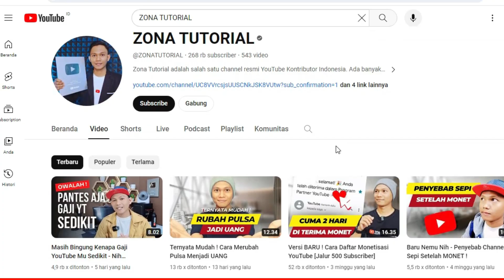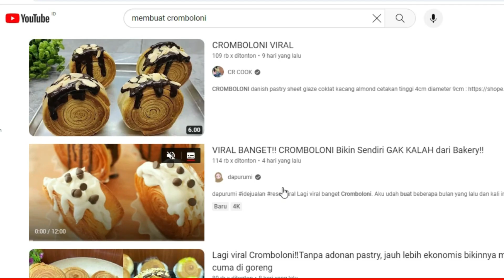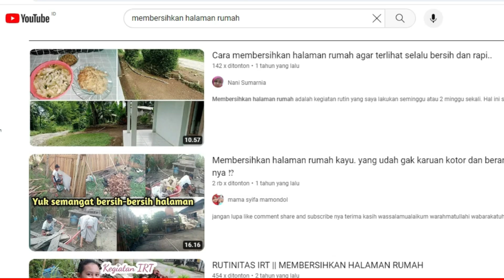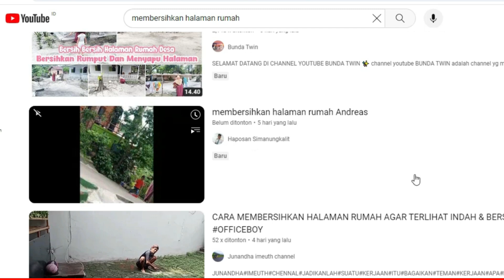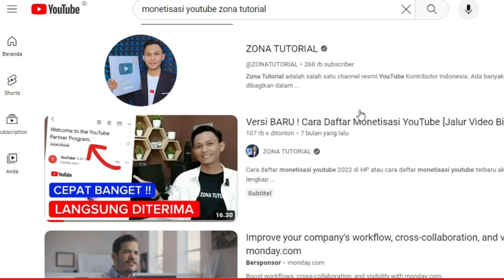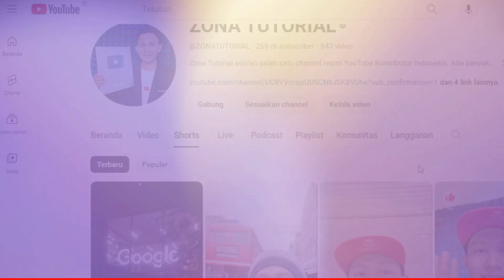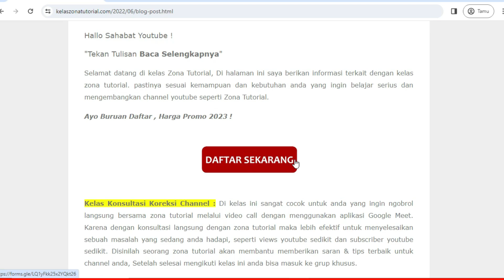Mau Tau IDE Konten Yang Rame Views - Gini Caranya !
Ide konten youtube pemula yang banyak peminat bisa kita temukan dari penelusuran youtube dan data analitik, dan untuk IDE konten youtube modal HP atau ide konten youtube tanpa wajah juga akan sesuai dengan topik pembahasan video ini. kali ini anda akan menemukan ide konten youtube yang sesuai dengan minat penonton sekaligus memiliki potensi views.

Anda punya masalah adsense atau pengen konsultasi seputar youtube ? anda bisa konsultasikan di kelas youtube zona tutorial ( tekan tulisan berwarna biru )